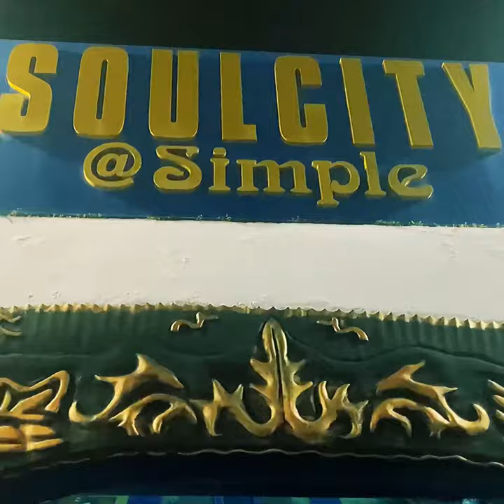IBIZA ANTICS 2022 PART 1… JAY JONES MINI VLOG 018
Lifestyle Vlogs All About Me & My Life As A Working DJ From London